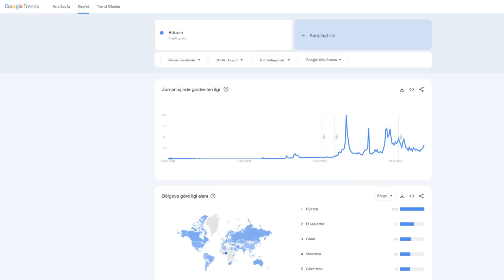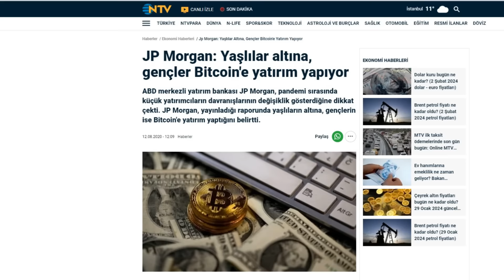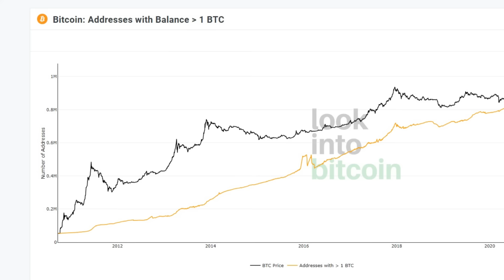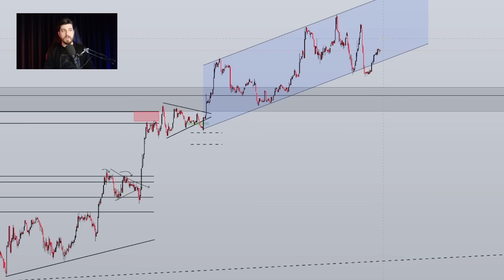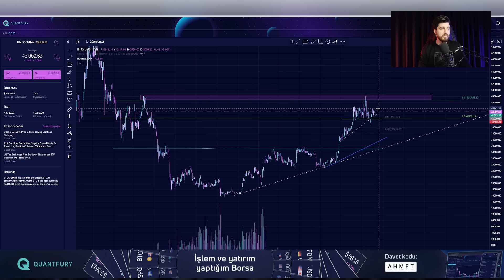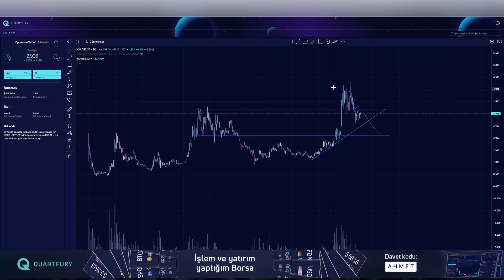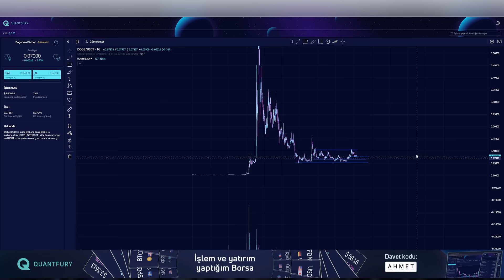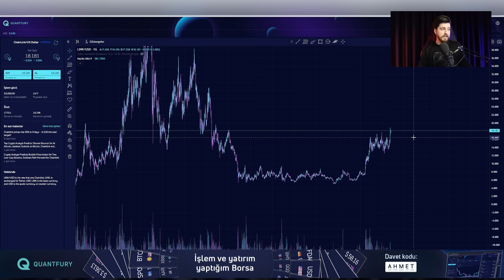Bitcoin Dev Şirketler ile Büyük Dalgaya Hazırlanıyor!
Küresel işlemlerimi yaptığım Quantfury platformuna davet kodum: AHMET